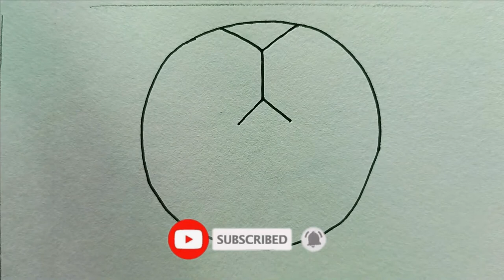Football Drawing for Kids | Football Easy Drawing | Kids Session - 5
Apsara Graphite Pencil
Camlin Mechanical Pencil
Ball Pen: Cello Gripper

Follow me for more Trusted and Awesome Sketches